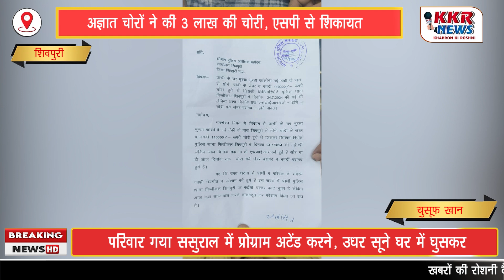3 लाख रुपए की चोरी करने की बारदात को अंजाम दिया गया।